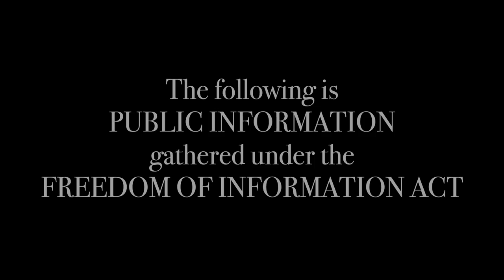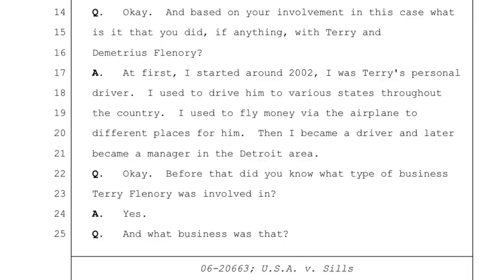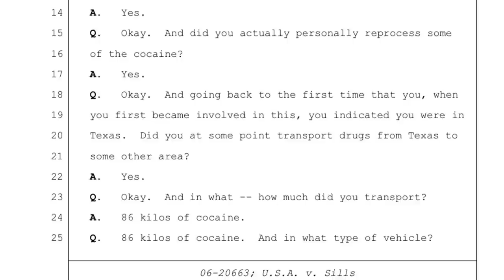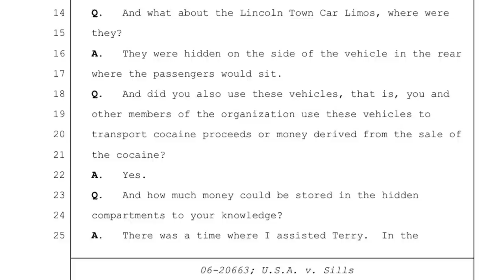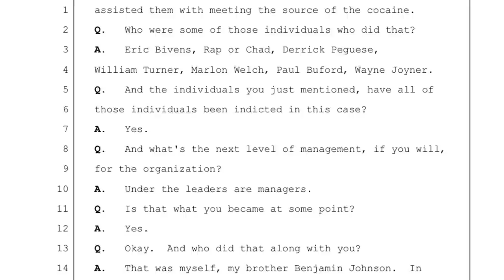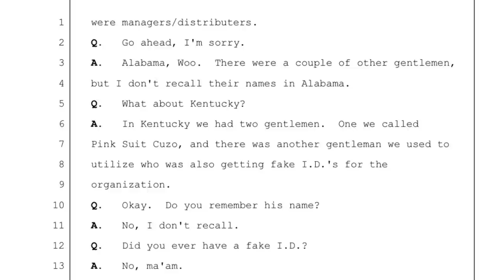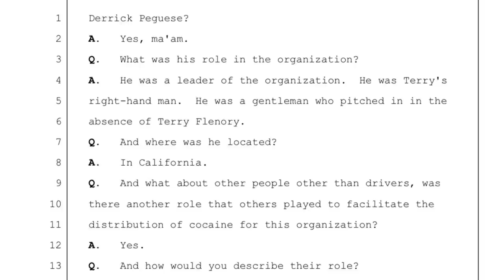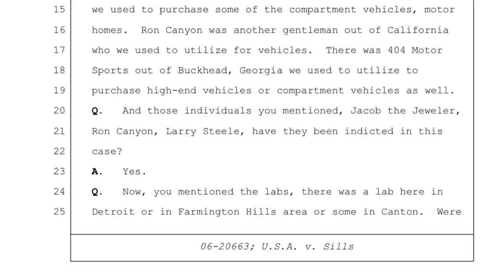Star BMF witness testifies about his extensive knowledge of Big Meech and Southwest T operations.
Black Mafia Family (BMF) witness testifies about his extensive knowledge of Big Meech and Southwest T operations in our Crowned TV BMF series. The Black Mafia Family was founded in 1989 in Detroit by brothers Demetrius Big Meech Flenory and Terry Southwest T Flenory.

$CROWNEDTVCOURTS